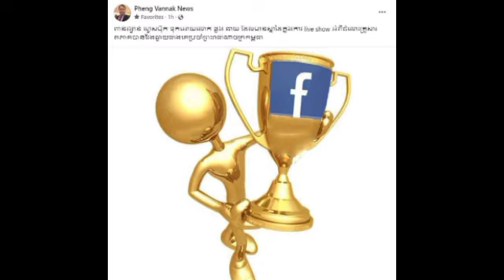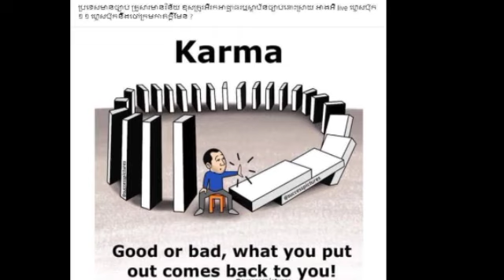ផែង វណ្ណៈ ត្រៀមឡាយយប់ និយាយ​អំពី​គ្រួសារ​ឌួង​ ឆាយ​ យក​ ហ្វេសប៊ុក​ ហែកហួរ​គ្នា ស្រាប់តែ​លោក​ ឌួង ឆាយ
ផែង វណ្ណៈ ត្រៀម​ឡាយ​យប់​នេះ និយាយ​អំពី​គ្រួសារ​ឌួង​ ឆាយ​ យក​ ហ្វេសប៊ុក​ ហែកហួរ​គ្នា ស្រាប់តែ​លោក​ ឌួង ឆាយ Pheng Vannak is ready to talk tonight about Duong Chhay's family, they took Facebook apart and suddenly Duong Chhay.